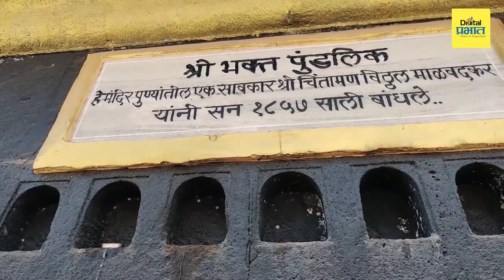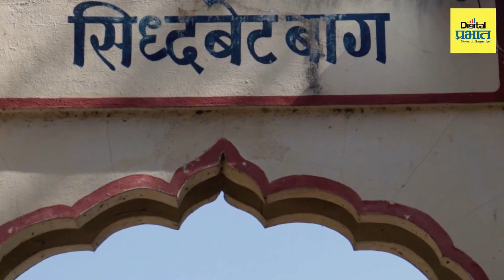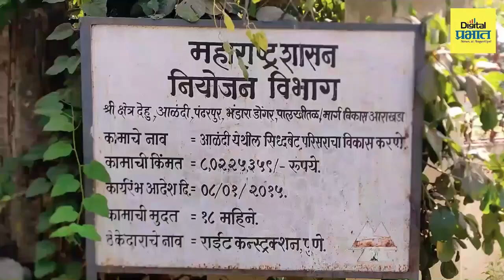आळंदी दर्शन (सिद्धबेट):संत ज्ञानेश्वर महाराज बालपणी कुठे राहत होते? पहा संपूर्ण परिसर